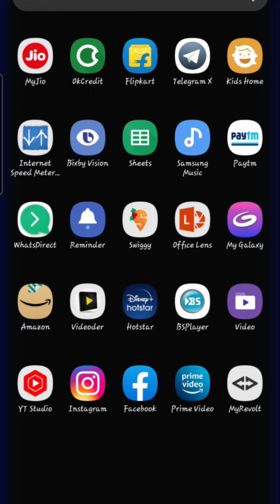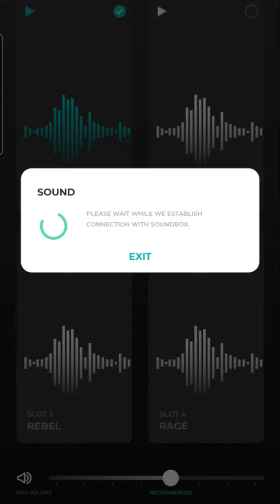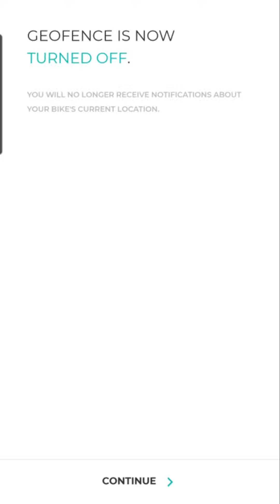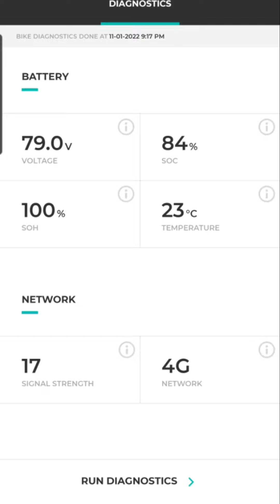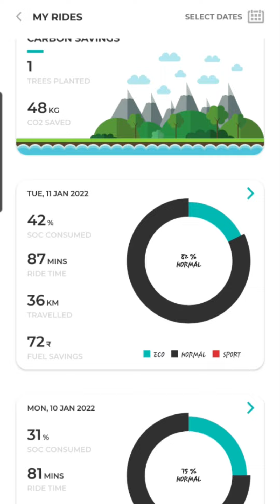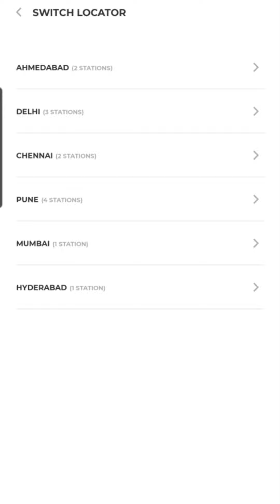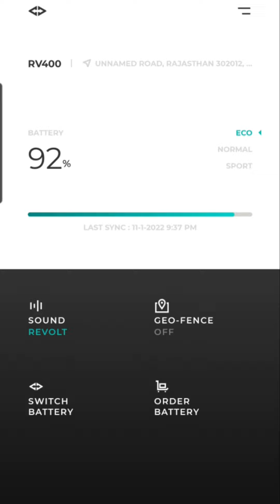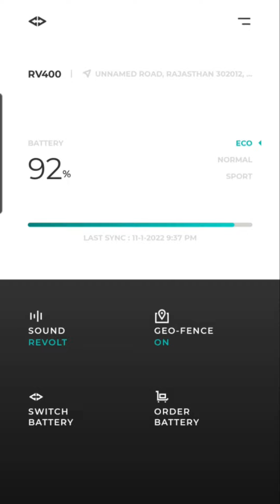Revolt App Explain |My Revolt App |Revolt App Demo |How to use Revolt App |Gps|Geofance|Anti Theft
Revolt App Full Explain in Hindi|My Revolt App |Revolt App Demo |How to use Revolt App  |Gps | Geofance |Anti Theft Feature use,

Revolt Accessories Links...

Revolt RV 400 Mudguard Link Amazon
Revolt Rv 400 Other Accessories Link Amazon
Revolt Rv 400 Iron Man Start Button Cover
Revolt Rv 400 Luggage Box link Amazon
Revolt Rv 400 Luggage Bag link Amazon
Revolt Rv 400 Bike Tank Guard
Revolt Rv 400 Bike Tank Guard 2
Revolt Rv 400 Bike Waterproof Cover
Hand Guard Protector Universal All Bike
Handlebar Brake Levers Protector Guard
D'FENDER Revolt RV 400 Display Screen Protector
ARK DISPLAY PROTECTOR FOR (REVOLT RV 400 )
Disc Brake Anti Theft 7mm Pin Wheel Locking

Revolt motors Rv400 App demo! ( Myrevolt) How to use ?
Revolt Smartphone App Demo and Features Experiment
Geofence क्या हैं? Revolt rv400 electric bike geofence test
Revolt RV400: Electric Bike Smartphone App Explained
Revolt anti-theft security feature Test | revolt की चोरी परीक्षा | Rv400 electric bike tech mentor